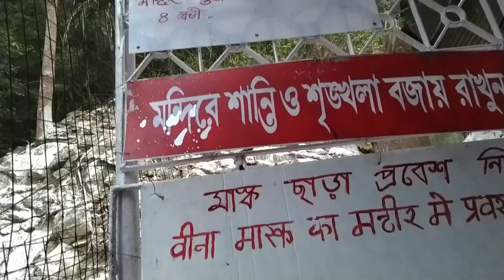Sevoke kali bari , Siliguri I সেবকের কালীবাড়িতে পুজো দিয়ে প্রথম ব্লগিং শুরু I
Hello Friend's

Welcome to my in this channel I present my daily routine, lifestyle, recipe ,hobbies ,travelling . Hope you are enjoying to see my channel.
Please support me .Many Many Thanks .

🔊 Free Download Support Ikson • Licence: You’re free to use this song in any of your videos, but you must include the following in your video description (Copy & Paste): Song: Ikson - Balloon (Vlog No Copyright Music) Music provided by Vlog No Copyright Music.